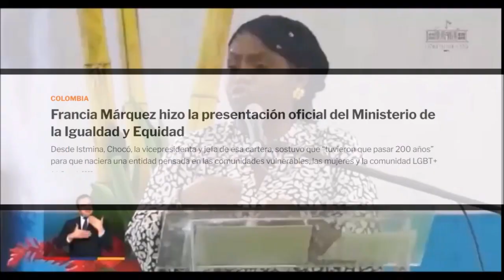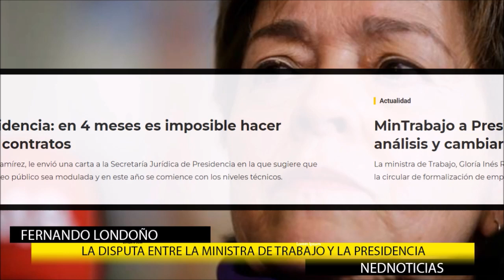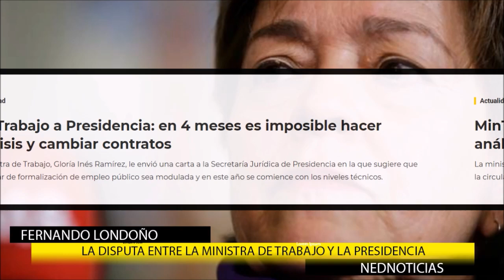🎯 EL DESPLANTE DE PETRO A FRANCIA MÁRQUEZ, Agarrón en la Presidencia y un Ministerio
El presidente Gustavo Petro protagonizó, una vez más, un desplante público que se suma a los que le ha hecho en los últimos cinco meses a militares, policías, magistrados de las altas cortes, taxistas e incluso a sus ministros. El más reciente se registró en el municipio de Istmina, Chocó, pero en esta ocasión hubo un agravante: dejó esperando por más de cinco horas a quien –en teoría– es su coequipera en el poder, la vicepresidenta Francia Márquez.